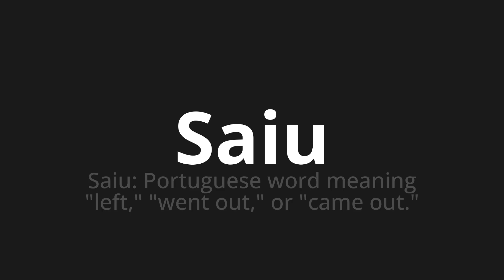How to pronounce Saiu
Master the Pronunciation of 'Saiu Which Means left' - which means : Left: Portuguese Word Meaning "Left," "Went Out," Or "Came Out." 📝 with @PortuguesePronunciation 🎓🗣️ - [Your Guide to Portuguese]

Learn to pronounce 'Saiu' perfectly in Portuguese with our easy and engaging tutorial by @PortuguesePronunciation! 📖📽️ In this comprehensive video, we provide you with native speaker examples 🗣️👂 and phonetic breakdowns 🎵 to ensure you get the pronunciation just right.

How to say It went out in Portuguese